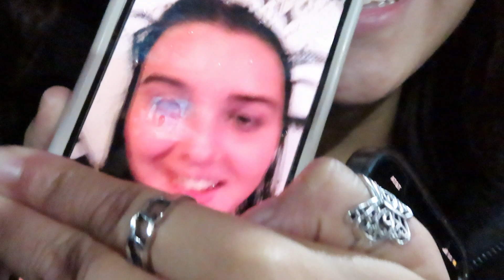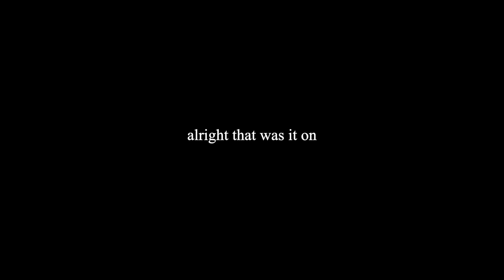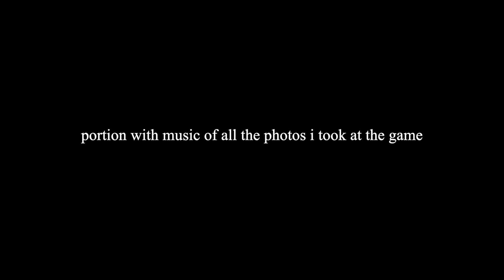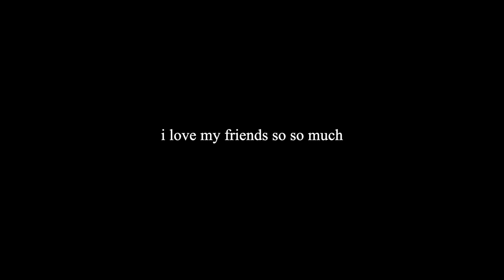FNL🏈✨ grwm for a football game + chaotic vlog and pictures!!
like the only good thing to come out of a new school year, football games. here's a little grwm for a football game--and some videos and lots and lots of pictures of my friends

this video was 100% made for memories to look back on🥰

time stamps:
0:00 - GRWM
3:27 - videos from friends
5:56 - photo dumb w/ music